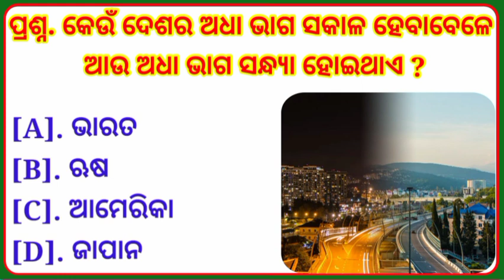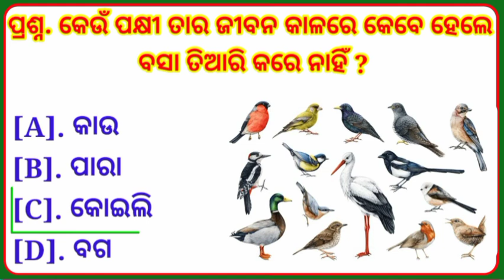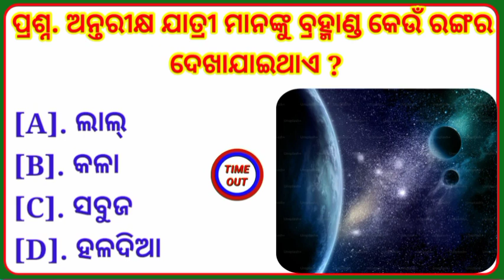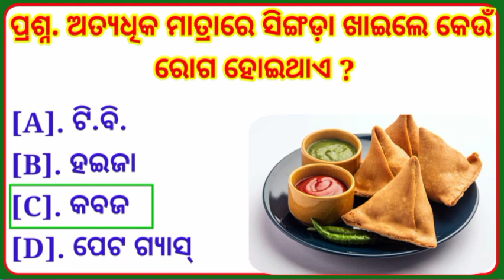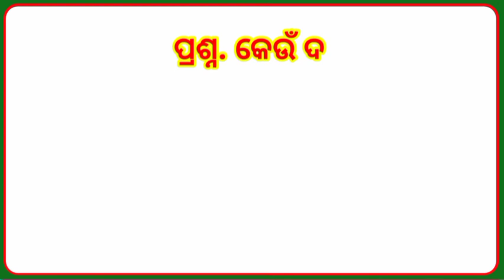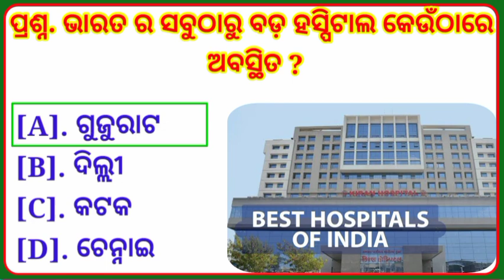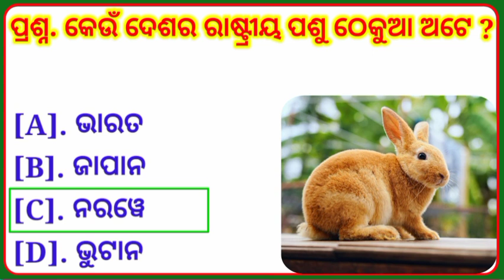new intresting odia gk || top 10 odia gk || odia general knowledge || gk quiz || part-38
topic covered :-👇
general knowledge questions odia
general knowledge
gk questions
iasquestion
sadharana gyan odia
fact gk odia
odia gk quiz
odia jike prashna
odia gk
odisha general knowledge
nua jike odia
jike odia
nua jike odisha
nua jike prashna
odisha gk questions and answers
odia quiz
odisha gk
current gk of india 2024

🤩🤩ଆପଣଙ୍କୁ ଆମ ଭିଡିଓ କେମିତି ଲାଗୁଚି comment କରି ଜଣାନ୍ତୁ 🥰🥰🙏🏻🙏🏻🚩🚩